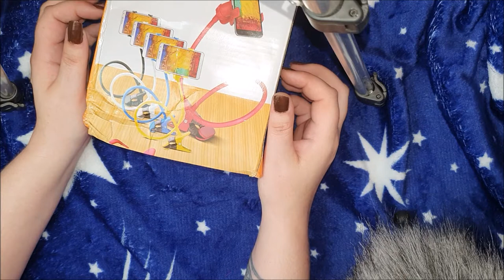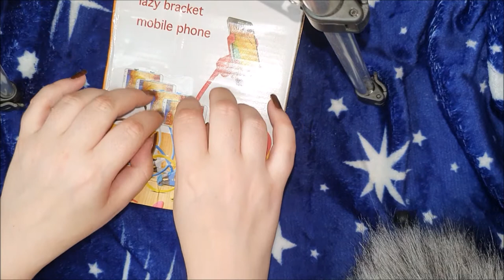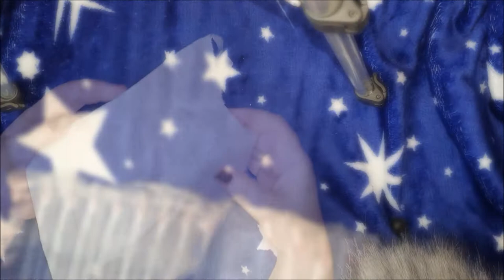~ ASMR ~ UPDATE + playing with packing materials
It's been a while hasnt it ? So here is an update explaining why, and then the tingles begin as I softly play with some packing materials! I hope you enjoy it!